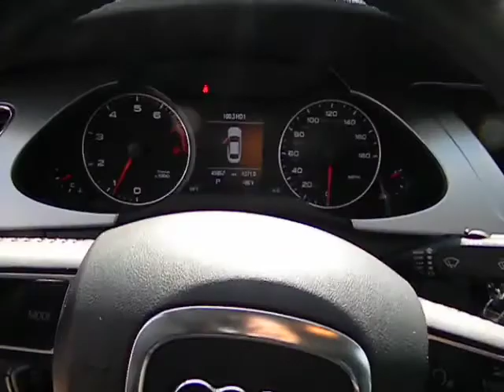2011 Audi A4 Los Angeles Van Nuys Santa Monica Beverly Hills 430829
2011 Audi A4  - Stock#: 430829 - VIN#: WAUEFAFL8BN027400

Keyes Audi
5239 Van Nuys Boulevard

font color = red size = 4 NAVIGATION, PREMIUM PLUS PACKAGE! /font This ONE OWNER Audi A4 is Brilliant Black with Black Leather Interior. This CERTIFIED Audi A4 has Navigation, Voice Control, Premium Plus Package with Xenon Headlights, LED Daytime Running Lights, Heated Front Seats, iPod Integration with Sirius Satellite Radio and SD Card Slot, 3-Zone Climate Control, Bluetooth Wireless, Homelink Garage Door Opener, Sunroof, Rain & Light Sensors, Power Seats with Lumbar Support, Multi-Function Steering Wheel, Multi-Spoke Alloy Wheels, and more. font color = blue size = 4 Ask about 1.4% APR short term financing on approved credit!